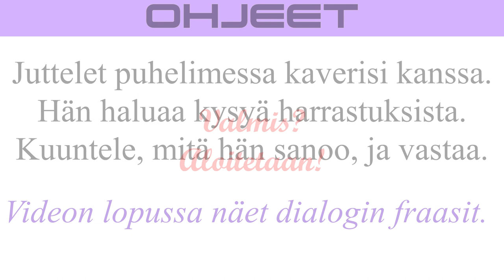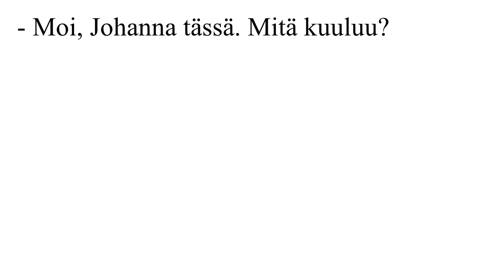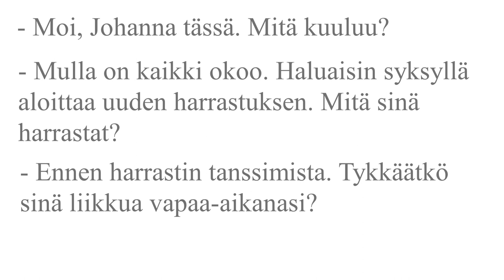YKI-treenit: dialogiharjoitus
Valmistaudu testiin. Kuuntele, mitä kaveri sanoo, ja vastaa.
Taso: B1.